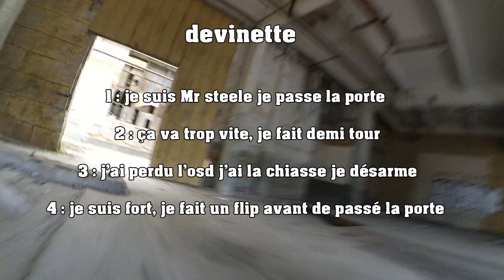urbex la papeterie & l'usine à piles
merci  pour cette visite guidé   ;)

config :
frame Evo-X
kiss fc
emax ls
cyclone 5045x3
vtx akk ultimate
runcam RR
esc raptor dshot 600
pdb matek se
rx ia6c
dronekeeper
radio tgy-i10
infinity rs square 1550 4s
xiaomy yi script 35/superview